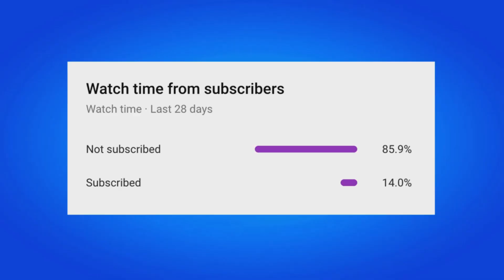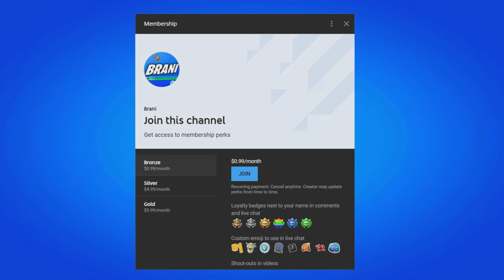How Many Points and Top % Do You Need To Get Flakes Power Skin in Fortnite? (Super Cup Tournament)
How Many Points and Top % Do You Need To Get Flakes Power Skin in Fortnite? (Super Flakes Cup Tournament)

FLAKES POWER MAKES AN ELECTRIFYING ENTRANCE IN THE FORTNITE ICON SERIES
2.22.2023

Ready to get Flakey?

Flakes Power is the next community creator to join the Fortnite Icon Series, bringing his electrifying energy to not only the Battle Royale Island, but beyond! Rotating in the Epic Pick’s Discover row, have fun with friends in different handpicked islands such as Flakes Deathrun 3.0!

Fortnite Flakes Power Icon Series

Flakes Power’s Icon Series Set will be available in the Item Shop starting Saturday, February 25, 2023, at 7 PM ET. Want to “shock” your friends and foes alike? On Thursday, February 23, compete in the Super Flakes Cup for the opportunity to unlock his Outfit and Back Bling before they drop in the Item Shop — plus a special Spray and Emoticon.

HEROES CAN HAVE FUN TOO
Fortnite Red Vs Blue Island Codes

The Red Vs Blue Arena island.

Party up with your friends and jump into some islands in honor of the hero himself:

Hero 1v1 Build Battle (2 Players): 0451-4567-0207

Red Vs Blue Arena: 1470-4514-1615

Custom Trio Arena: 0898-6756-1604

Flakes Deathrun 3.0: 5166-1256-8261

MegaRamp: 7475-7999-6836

HAVE FUN AS A HERO

FLAKES POWER OUTFIT

Not all heroes wear capes, some wear lightning bolts and a toon facade! The Flakes Power Outfit lands in the Item Shop on Saturday, February 25, 2023, at 7 PM ET.

Fortnite Flakes Power Outfit

From left to right: Flakes Power Default Style and Phantom Power Style.

In addition to the default Style, this Outfit includes the drawn-to-life Phantom Power Style. Use Flakes Power’s built-in Get Flakey Emote to switch between the two on the go! Also, light up the competition by turning on the Outfit’s glow in the Locker.

FLAKES POWER BACK BLING AND PICKAXE

The following Flakes Power accessories will be in the Shop, and will also include the Phantom Power alt Style:

Electro-Crest Back Bling: Let ‘em know who they are up against. (Included with the Flakes Power Outfit.)

Electric Crescents Pickaxe: Flakes’ ultra-modular pickaxe of choice.

Fortnite Flakes Power Outfit and Item AccessoriesFortnite Flakes Power Outfit Phantom Power Style

TEAM UP IN THE SUPER FLAKES CUP
Sometimes even the greatest heroes need help — fetch your Duos partner for the Super Flakes Cup. Compete in this Duos Zero Build tournament on February 23 for the opportunity to be among the top point-earning players in your region, unlocking the Flakes Power Outfit, Electric Crescents Pickaxe, and Electro-Crest Back Bling before they hit the Item Shop.

Also, for earning at least eight points in the tournament, you’ll unlock the Flakes Tag Spray, and for earning at least sixteen points, you’ll unlock the Hello! Hello! Emoticon!

Fortnite Flakes Power Icon Cup

Competitors can play up to ten matches within their region’s three-hour time window, and the specific event timing for each region can be found in the Compete tab in-game. Scoring will follow the format below:

MATCH PLACEMENT

M

EACH ELIMINATION

1 Point

Fortnite Flakes Power Flakes Tag Spray And Hello Hello Emoticon

From left to right: Hello! Hello! Emoticon and Flakes Tag Spray.

Among other requirements, players must have Two-Factor Authentication enabled and verified on their Epic account to participate, as well as be at Account Level 15 or above. (You can find your Account Level in Fortnite’s “Career” tab.) Players with Cabined Accounts are not eligible to participate in the Super Flakes Cup. For full details and eligibility requirements, please see the Super Flakes Cup Official Rules.

Know what it means to be a hero with the newest member of the Icon Series!